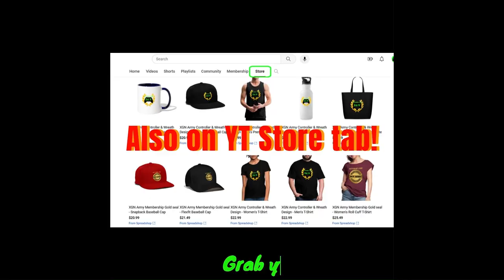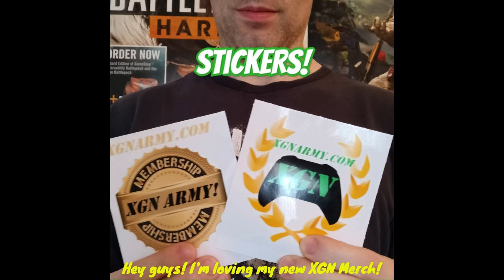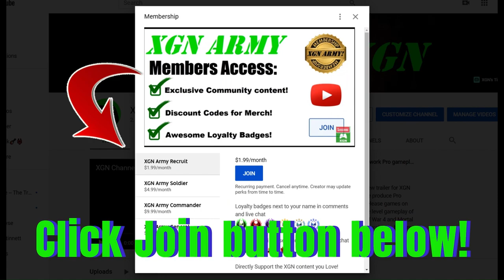MK1 all Fire Temple Klues in Invasion Season 4! Mortal Kombat 1 Clues S4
Mortal Kombat 1 Invasion mode all klues for Fire Temple mesa, Now you see me, now you don't, Future and Past, and Ticks Ronuda klues for Season 4 rewards on Xbox Series X.
Mortal Kombat 1 Klues to unlock rare skins in MK1 invasion season 4 with clues for secret rewards! Smoke gameplay to unlock invasion season 4 klues in MK1.